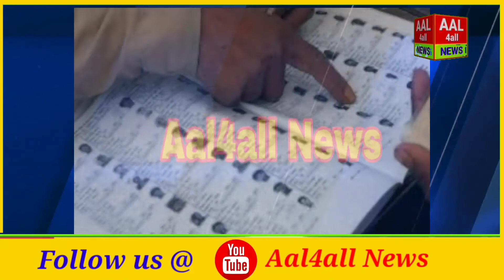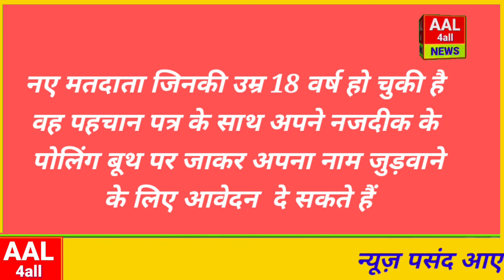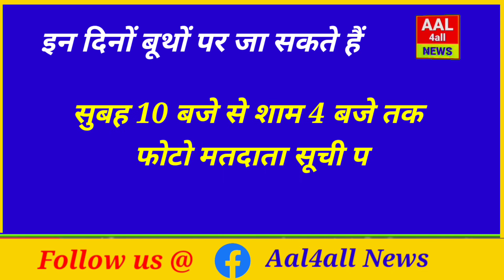वोटर लिस्ट में नाम है या नहीं या कुछ करना है सुधार तो 7 नवंबर 2021से हो जाएं तैयार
वोटर लिस्ट में नाम है या नहीं या कुछ करना है सुधार तो हो जाए 7 नवंबर से तैयार